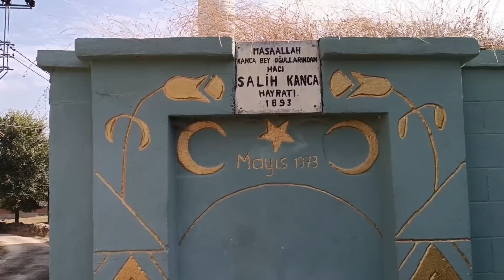SABAH SABAH TAVUKLU BİR SOHBET OLDU KIRMIZI ŞAPKA VE TAVUĞU İLK YUMURTA GÜNLÜK VLOG TÜRKİYE🇹🇷